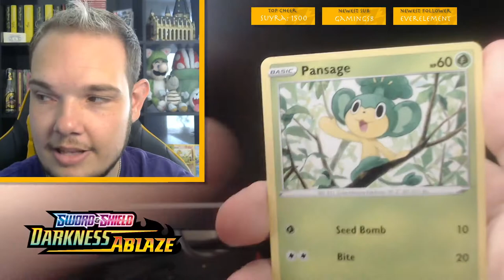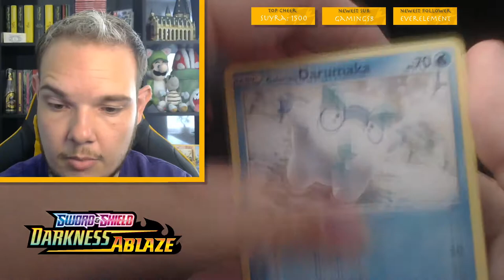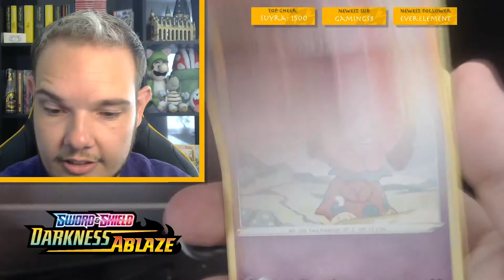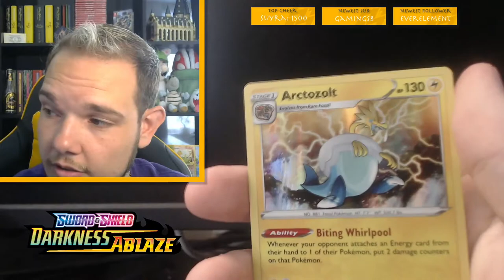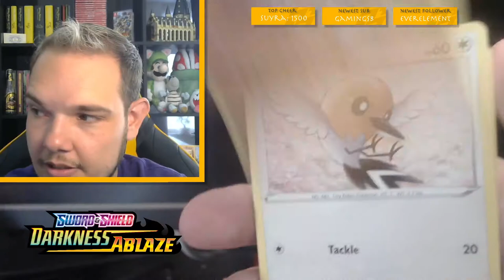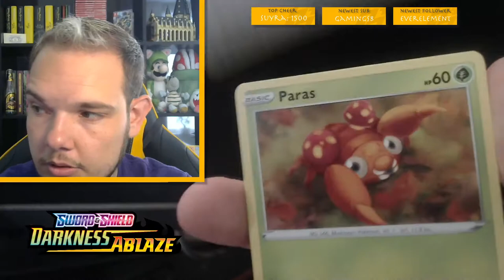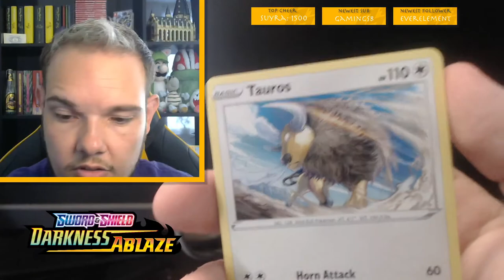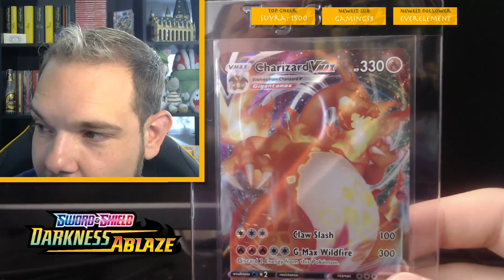DARKNESS ABLAZE BOOSTER BOX OPENING (ft. Justin) - TCG PACK OPENING!